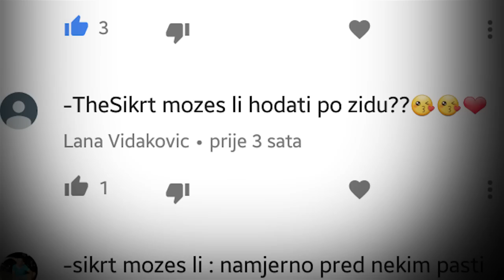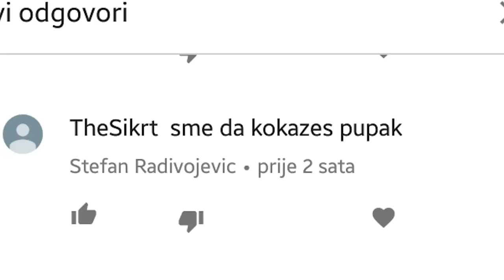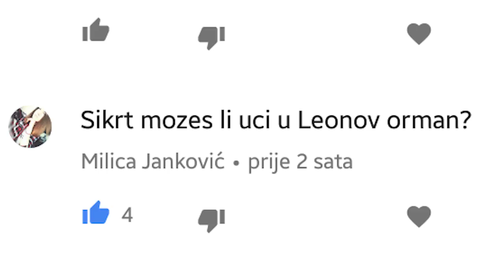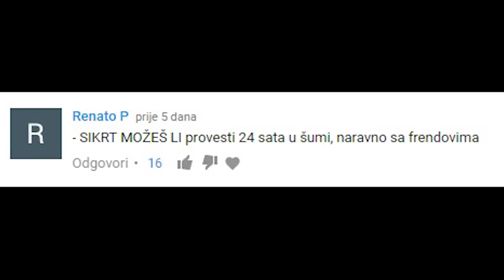OVO JE NAJGORA KOSA IKAD !!!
Gde editujes? Sony Vegas Pro 14
Koji mob imaš? Samsung Galaxy A5